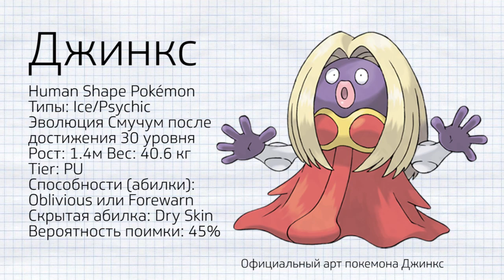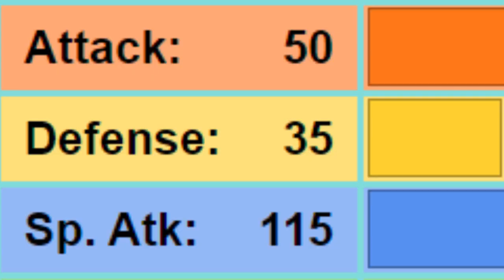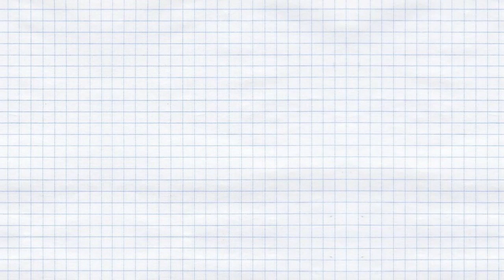Та самая Джинкс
и не думай быть хорни

Целевая аудитория видеоконтента: 13+
Тематика, а также содержание контента, может быть не понятна или вредоносна детской аудитории.

И да, целью видео было поднятие актива.